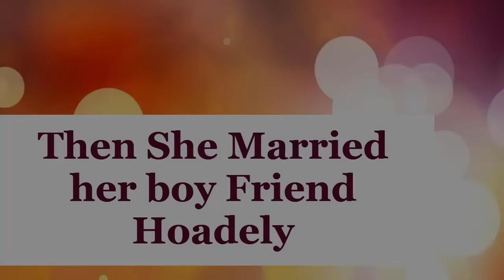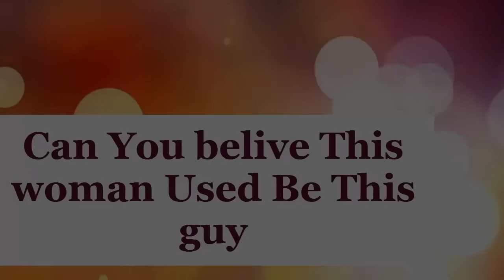Transgender Rocker Before After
Vocalist/guitarist Dan Martinez of the Bay Area grindcore trio CRETIN undergo gender reassignment surgery, in her age 33 and essentially erasing his entire past as he set out to find the woman he was always. Prior to the surgery, he was Don Martinez, the front man in CRETIN. She begins a new career as Marisa Martinez. His band mate says that he is not a Don as a woman. She's a completely new girl. Now she's a Front woman Marisa Martinez and she is married to a man.